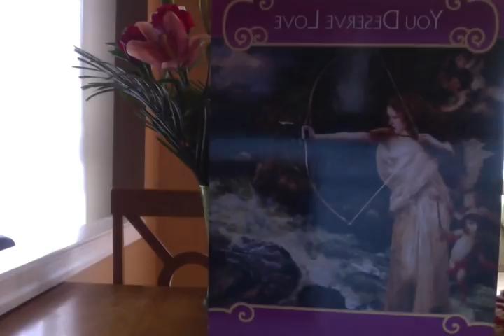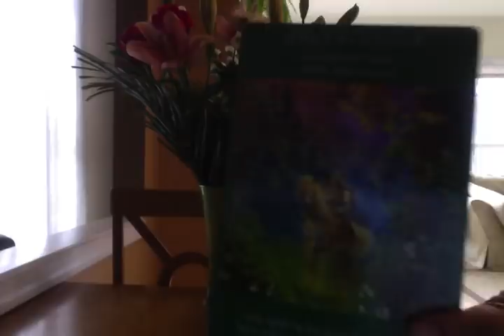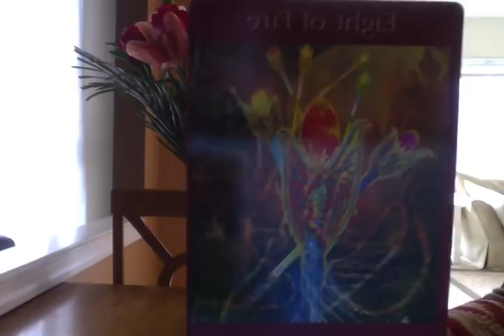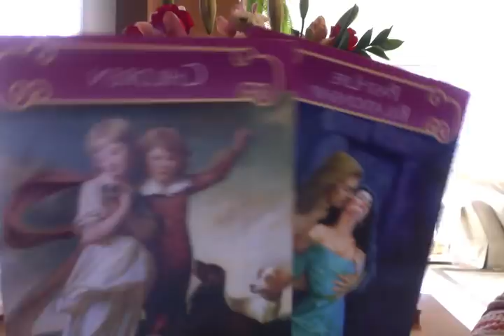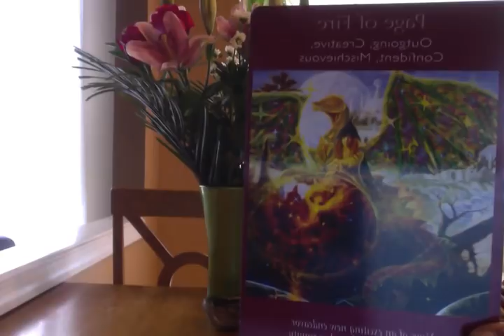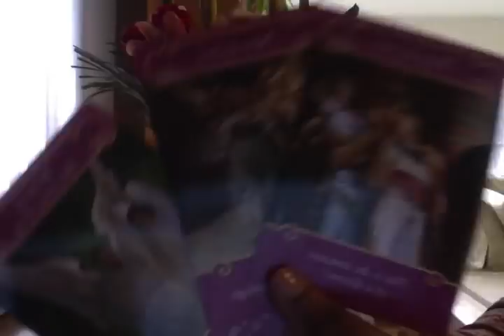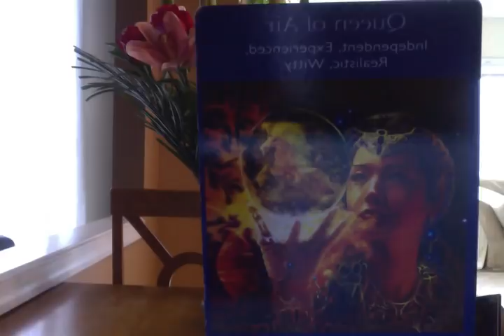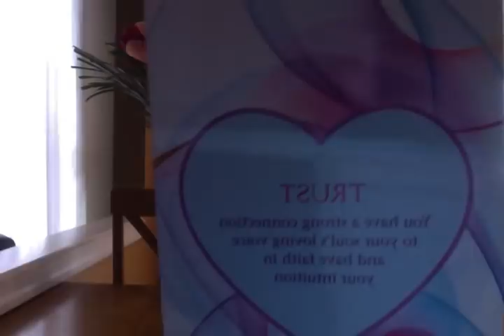Twin Flame Reading-Thursday February 15th 2018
I am now taking orders for the 2018 annual reading. There are two options:
1) 1 hour in person or distance reading-$155
2) Emailed report on the energies for each month including numerology and astrology-$255 for the whole reading!

15 min reading: $26.25
30 min reading: $52.50